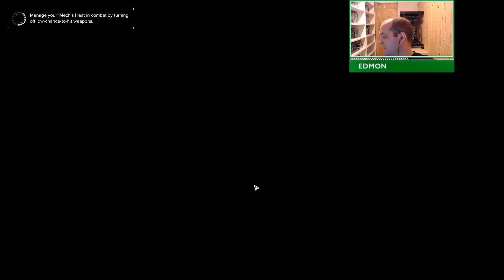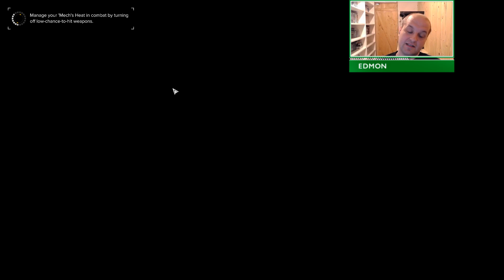BattleTech 3025 - The Hyades Rim Job - Episode 77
The only Battletech mod I've not played, it's time to explore the Hyades Rim...